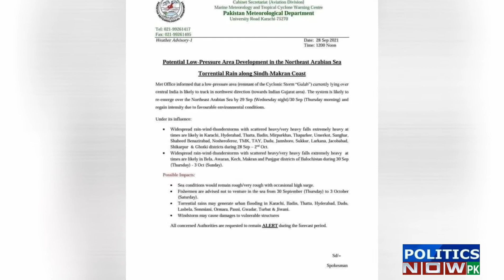Heavy Rain alert For Karachi Sindh & Balochistan | Cyclone Shaheen | Karachi Rain Update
Dated: 28 September 2021
Heavy Rain Alert Issued for Karachi , Sindh & Balochistan | Karachi Weather Update | Pakistan Weather Update

محکمہ موسمیات نے کراچی سندھ اور بلوچستان میں شدید طوفانی بارشوں کا نیا الرٹ جاری کر دیا

cyclone gulab | heavy rain in karachi | karachi city news | karachi rain 2021 | karachi rain update | karachi weather update | latest pakistan news | pakistani news | rain latest news